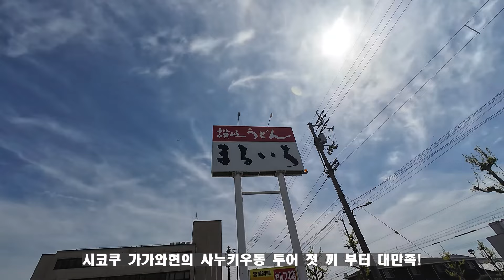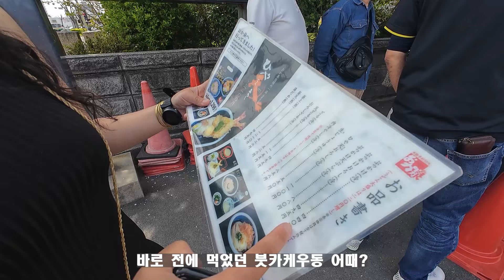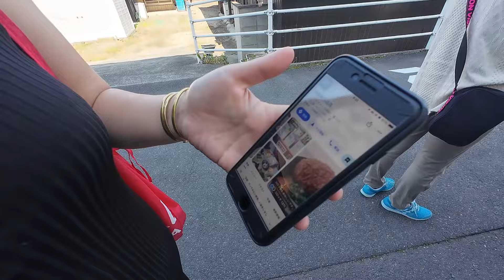사누키 우동을 맛 보기 전에는 일본우동을 논하지 말라! 일본 3대 우동 시코쿠 카가와현 사누키 우동투어!(1부) 한일부부 차박으로 180일 일본일주 일본여행.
오늘 영상은 시코쿠 여행을 하면서 일본 3대 우동 중 하나인 시코쿠 가가와현의 사누키 우동투어 영상입니다. 총 두개의 영상으로 올라가며 영상에서는 다섯군데 밖에 나오지 않지만 열군데 정도를 돌면서 사누키우동 투어를 했고 제 일본 우동의 눈높이가 너무 올라가 버리는 계기가 되기도 했습니다.
이젠 왠만한 곳에서 일본우동을 먹기 힘들 것 같습니다.

일본인들은 가가와현에 우동 투어를 위해서 관광을 오는 사람들도 엄청 많다고 합니다. 저희도 우동 투어를 하면서 왜 사누키 우동이 일본 3대 우동이 들어가는지 어떤 매력이 있는지 확실하게 알게되는 재미난 경험이었네요.

제 영상이 시코쿠 가가와현 사누키 우동에 관해 조금이나마 도움이 되기를 바랍니다.

개인 이메일)
개인적으로 소통을 원하시는 분들은 메일로 간단한 자기 소개와 소통을 하시고 싶은 이유를 알려 주시면 확인하고 연락 드리겠습니다. 카톡이나 라인 아이디도 함께 보내 주세요.